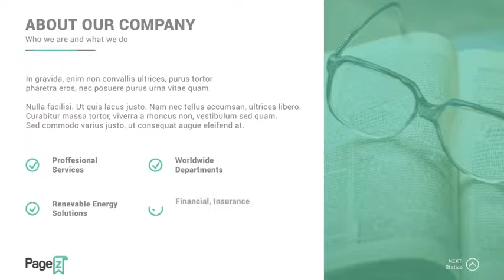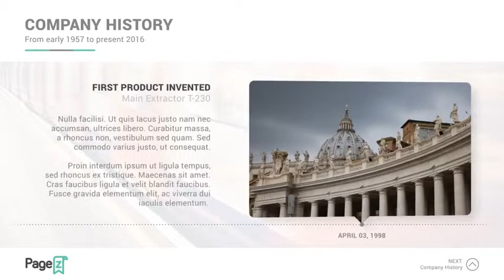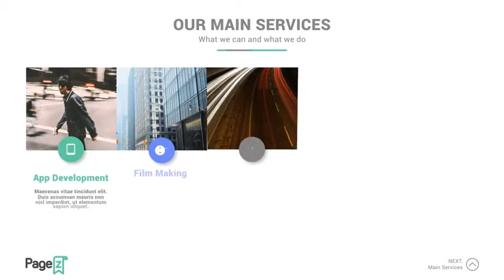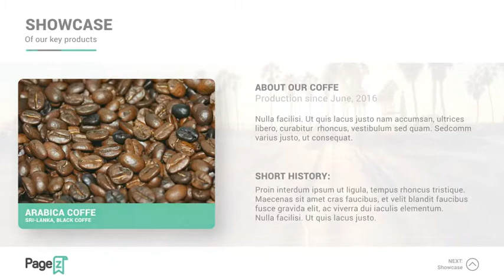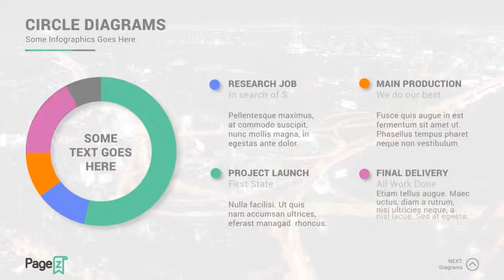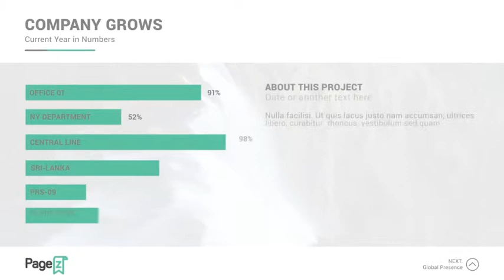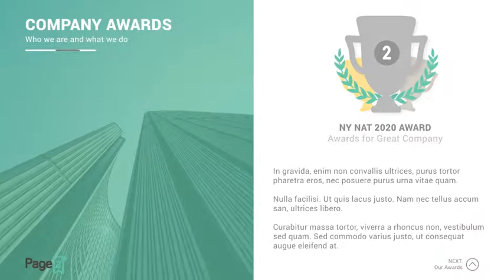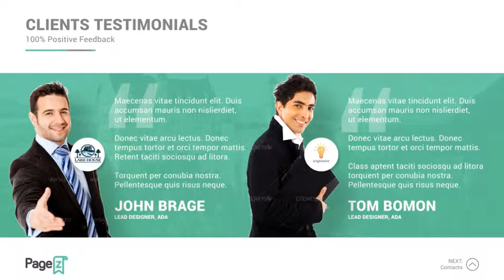PageZ Multipurpose Presentation Template - After Effects Template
Main Features:
• 60+ slides, and coming more in the next updates
• Modular, expression driven structure
• Universal Expressions
• Easy to change every element
• No plugins needed
• Detailed 20 min video tutorial
• Included 100 animated icons

Main Categories:
• 01. Intro
• 02. About
• 03. Timeline
• 04. Team
• 05. Services
• 06. Showcase
• 07. Process
• 08. Graphs
• 09. Global Market
• 10. Awards
• 11. Mobile App
• 12. Clients